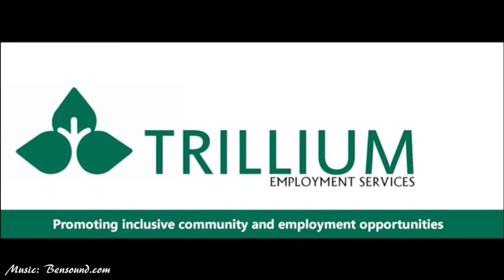Kitsap County's Most Inclusive Workplace 2016!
Trillium Employment Services recognised SEEfilm in Bremerton, WA as the most inclusive workplace of Kitsap County for their efforts to create a positive and fulfilling workplace for people of all abilities.